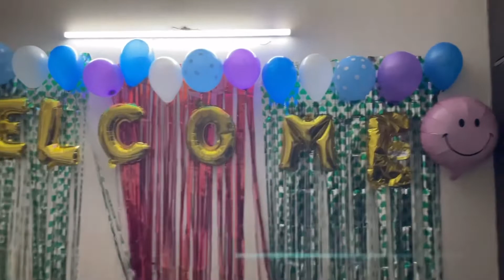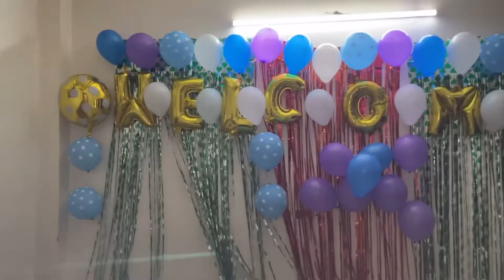Welcome ki decorations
￼dacoration # welcome